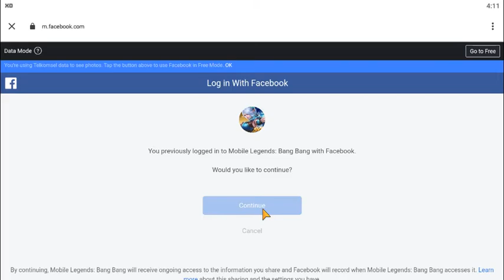Mia Savage Mobile Legend (tpi vs AI hehe)